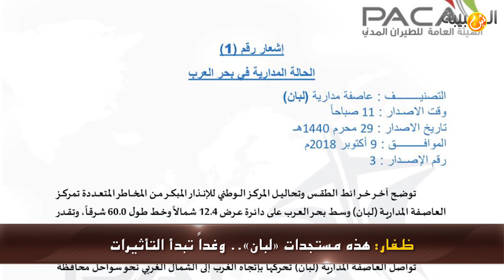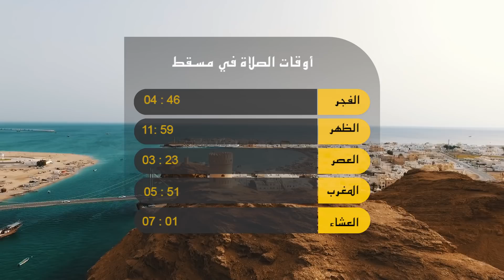علوم اليوم - هذه مستجدات «لبان».. وغداً تبدأ التأثيرات